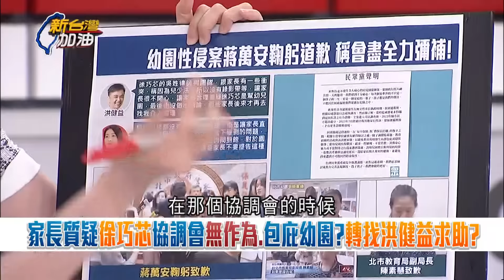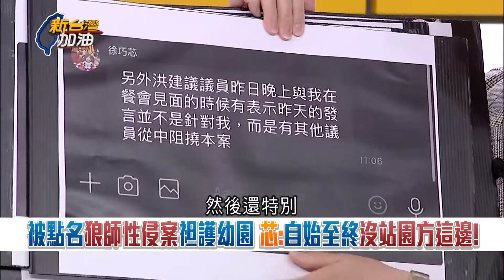【精彩】徐巧芯這時怎不開記者會踢爆? 芯介入狼師案協調會被點名袒護幼園 家長感謝名單也沒芯! 王時齊轟:毫無幫助的民意代表｜許貴雅主持｜【新台灣加油】20240722｜三立新聞台